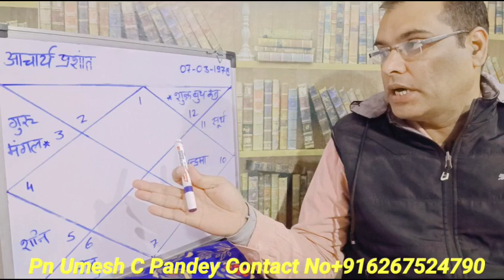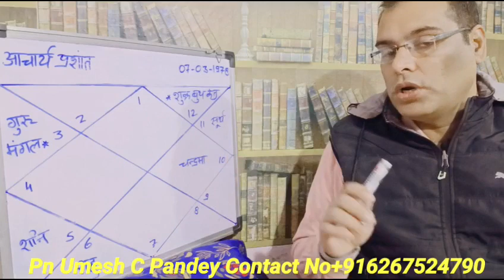Aacharya Prashant ki kundli[241] ,Pn Umesh C Pandey[BE,MTech] @Pn. Umesh C Pandey#aacharya#prashant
Aacharya Prashant ki kundli[241] ,Pn Umesh C Pandey [BE,MTech] @Pn. Umesh C Pandey